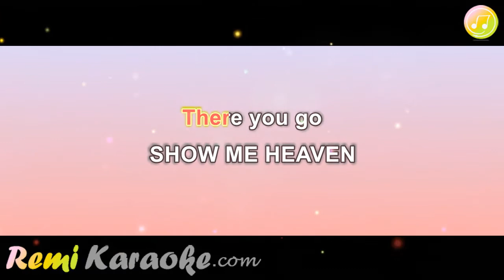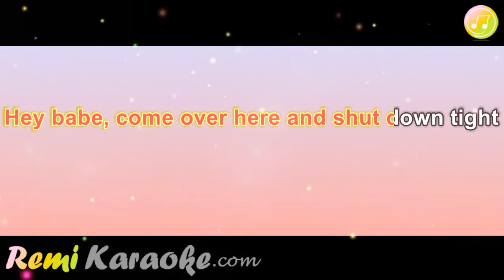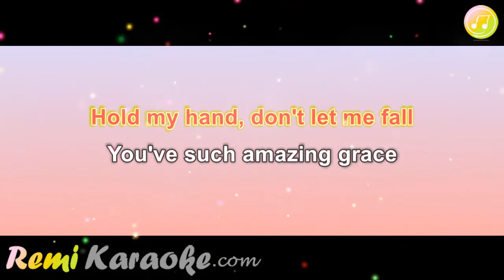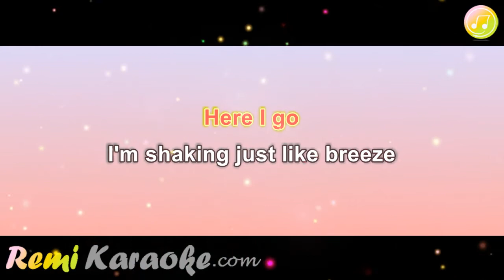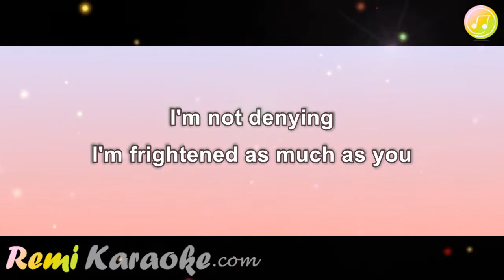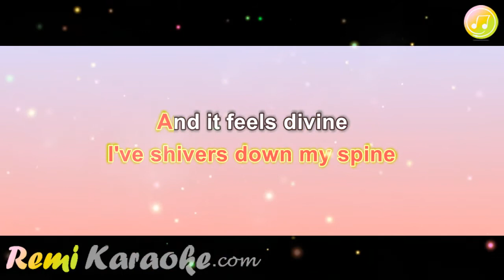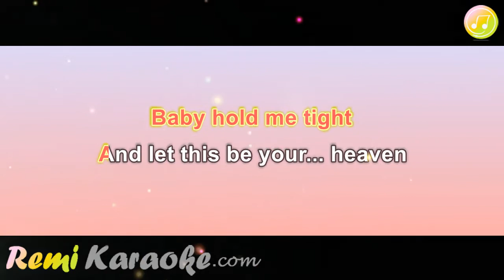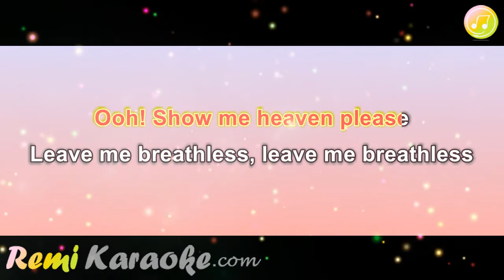Maria McKee - Show me heaven (karaoke - RemiKaraoke.com)